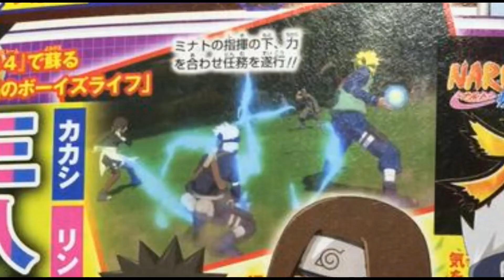Naruto Shippuuden Ultimate Ninja Storm 4 (PS4/XOne/PC)- Rin Nohara Confirmed Scan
Wow this is just awesome news i wonder what moveset she have.
RIn confimed as a playable character!